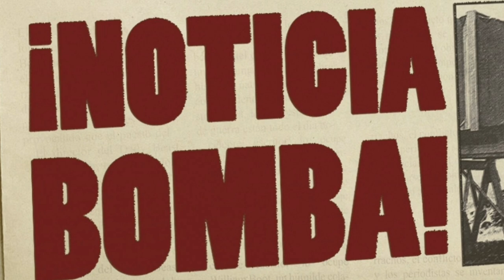¡EXPLOTA EL PSG! ¡NADIE LO ESPERABA! ¡EL JEQUE ANUNCIA que MESSI DEJA PARÍS! NOTICIAS DEL BARÇA HOY